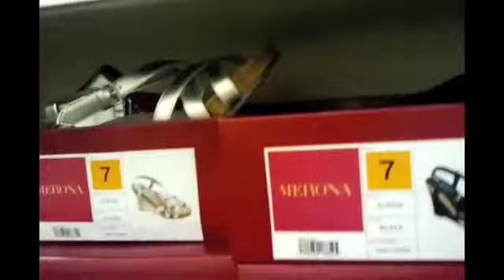Vlog #13: Tarjaay!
YAAY! This is kinda a boring vlog, buuut I felt like I having vlogged in forever, so I vlogged while my cousins and I were shopping at Target. :)